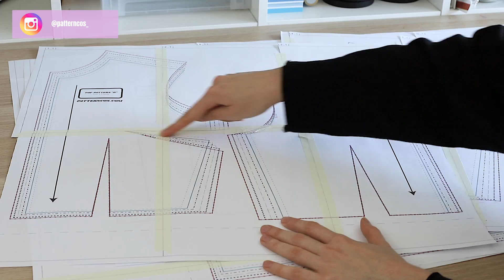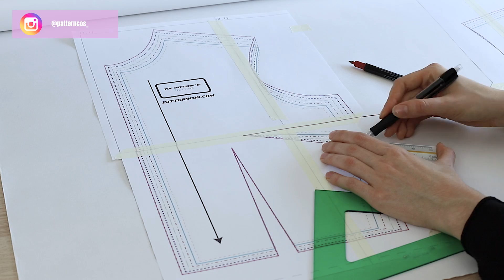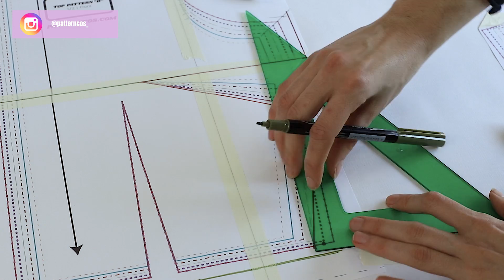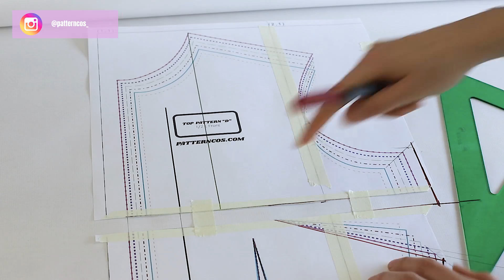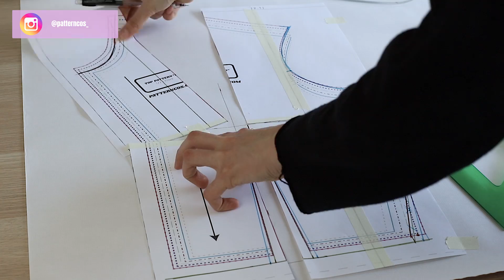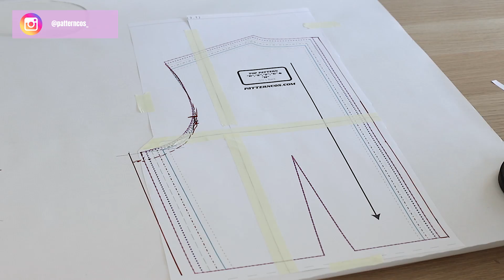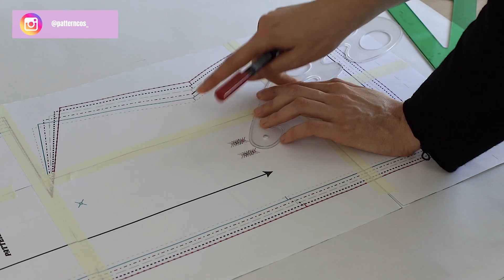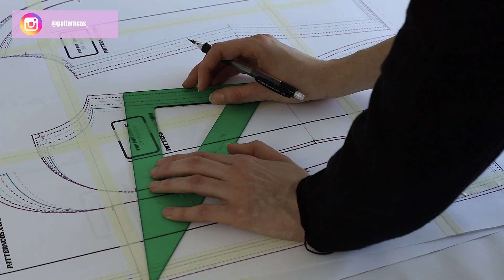Cómo adaptar la talla de un molde o patrón a tus medidas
♥ ♥PACK PATRONES BASE

♥ ♥¿Tenéis alguna duda o sugerencia? Dejadla en los comentarios y lo tendré en cuenta para futuros vídeos.